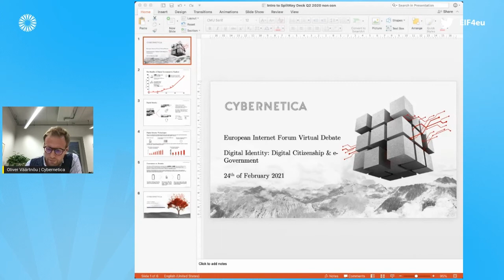Oliver Vaartnou, Cybernetica - Digital Identity: Digital Citizenship & e-Government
EIF virtual debate 'Digital Identity: Digital Citizenship and e-Government' on 24 February 2021, was hosted by MEP Andrus Ansip and featured Oliver Väärtnõu, CEO of Cybernetica, as one of the speakers.